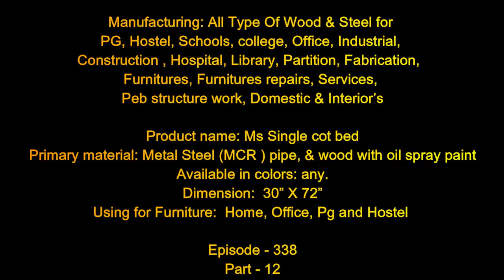Single cot | Single bed | steel | iron | ms | ss | EP.338 | P.12 | sri maari furnitures | furniture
If you need EMI Minimum Order Cost above 20,000.00 /-
0 % Interest 0 % Down payment Easy EMI Available ( T & C )
(Bangalore Only)

Product name: Ms Single cot bed
Primary material: Metal Steel (MCR ) pipe, & wood with oil spray paint
Available in colors: any.
Dimension:  30” X 72”
Using for Furniture:  Home, Office, Pg and Hostel

almera,
almira,
almirah,
bed,
bench,
bero,
best,
biro,
bookcase,
box,
box cot,
box bed,
book shelf,
book self,
book shelves,
book rack,
book racks,
bunker cot,
bunker bed,
bunk bed,
bunk cot,
bangalore,
bengaluru,
best design,
best model,
carved divan bed,
carved diwan bed,
carved divan cot,
carved diwan cot,
carving diwan bed,
carving diwan cot,
carving divan bed,
carving divan cot,
cabin,
cabinet,
cabinets,
chairs,
couch,
cot,
college furniture,
canteen furniture,
coffee table,
center table,
cupboard,
design,
desk,
dining set,
dinner set,
dining table set,
dinner table set,
dining table,
dining chair,
dinner table,
dinner chair,
divan bed,
divan cot,
diwan bed,
diwan cot,
dining room furniture,
dresser,
dressing table,
double bed,
double cot,
double door almira,
double door almirah,
double door almera,
double door wardrobe,
double door cupboard,
double decker bed,
double decker cot,
easy chair,
fabric sofa,
fabric sofa set,
fiber chair,
fiber table,
furniture service,
furniture,
furnitures,
furniture repair,
family cot,
family bed,
folding cot,
folding bed,
folding chair,
folding table,
folding desk,
home furniture,
hotel furniture,
hostel furniture,
hydraulic bed,
hydraulic cot,
italian kitchen,
iron cot,
iron bed,
iron cupboard,
iron bero,
iron furniture,
iron wardrobe,
india,
king size cot,
king size bed,
kitchen,
kitchen interior,
kulfi time,
latest model,
latest design,
locker,
lockers,
leather sofa set,
leather sofa,
living room furniture,
maari furniture,
mari furniture,
manufacturers,
manufacturer,
mathikere,
metal,
metal steel,
metal cot,
metal bed,
metal steel cot,
metal steel bed,
ms cot,
ms bed,
model,
models,
modern,
modern design,
modern furniture,
modular kitchen,
modern kitchen,
modular,
mirror dressing table,
mild steel,
new model,
new design,
office furniture,
office table,
office desk,
office chair,
office visitor chair,
pooja stand,
queen size cot,
queen size bed,
rack,
racks,
restaurant ,
rent furniture,
rented furniture,
recron sofa set,
recron sofa,
rexine sofa,
rexine sofa set,
second hand,
second hand furniture,
sofa sets,
sofa set,
smf,
sri maari furniture,
sri mari,
school furniture,
sri maari,
sri,
self,
shelf,
shelves,
showcase,
side box,
side table,
smf tv,
stainless steel,
stand,
storage,
storage cot,
storage bed,
steel cot,
steel bed,
steel,
steel cot,
steel bed,
steel bero,
steel cupboard,
steel furniture,
study table,
study desk,
study chair,
stylish furniture,
stylish,
shoe rack,
shoe cabinet,
shoe stand,
swing chair,
top 5,
top 10,
table,
tables,
tea table,
teapot,
teapoy,
trolley,
tv stand,
tv unit,
tv cabinet,
two tier,
used furniture,
visitor chair,
waiting chairs,
wall unit,
wardrobe,
wooden wardrobe,
wooden cupboard,
wooden rack,
wooden racks,
wooden table,
wooden desk,
wooden chair,
wooden cot,
wooden bed,
wooden sofa set,
wooden book rack,
wooden book self,
wooden book shelf,
wooden book shelves,
wooden file rack,
wooden file racks,
wooden tv stand,
wooden tv cabinet,
wooden tv unit,
wooden tv showcase,
wooden wall unit,
wooden furniture,
wooden couch,
yeshwanthpur,
yeswantpur,
yeswanthpur,
560054,